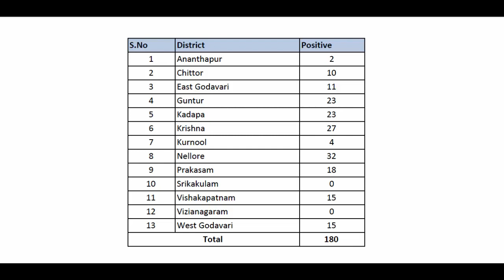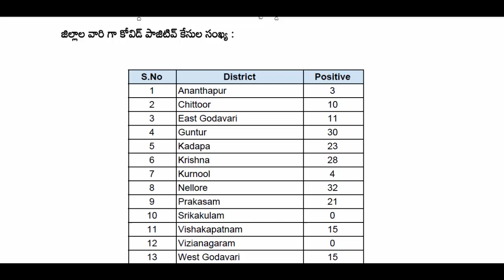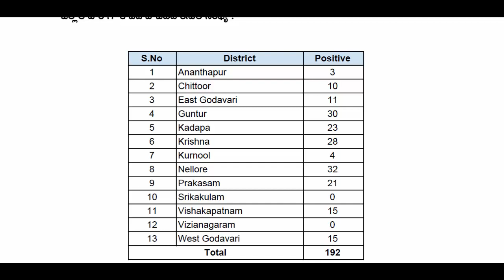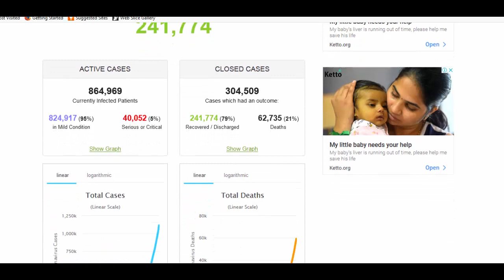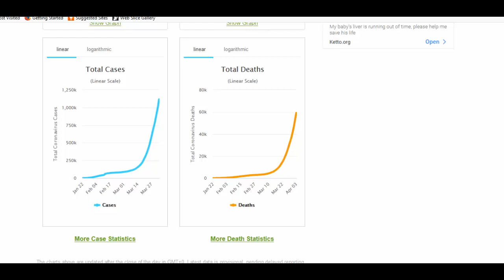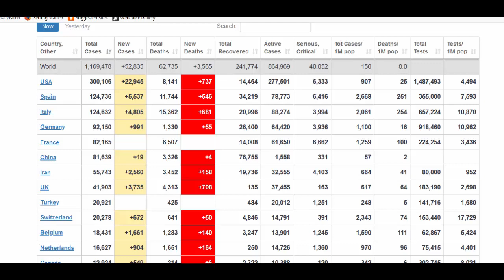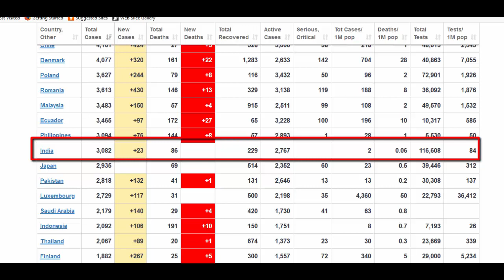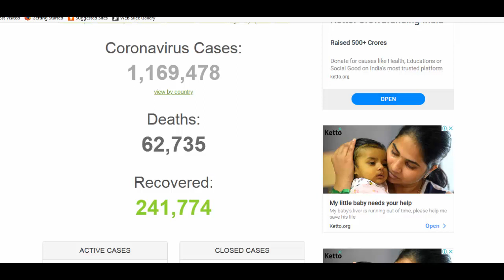ap health bulletin|4 april 2020|andhra pradesh|health updates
health updates | andhra pradesh | health bulletins| 4 th april 2020| greencross health|